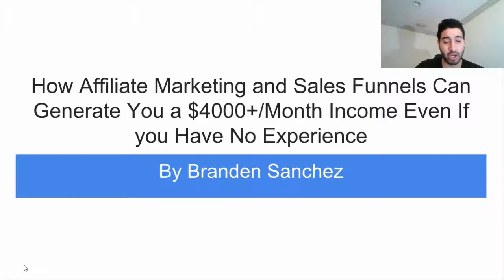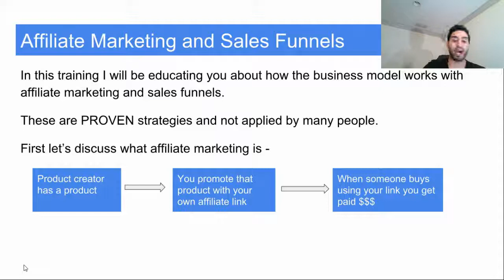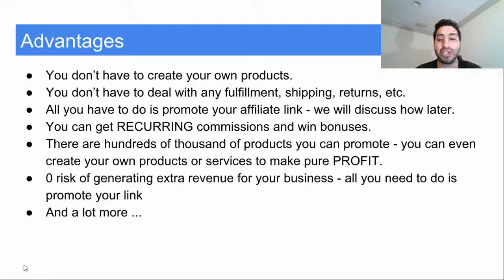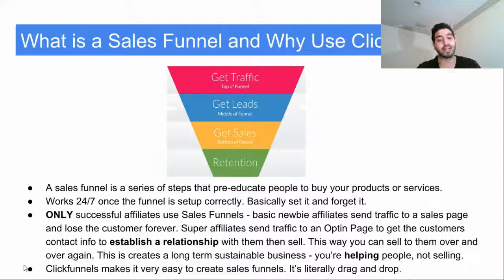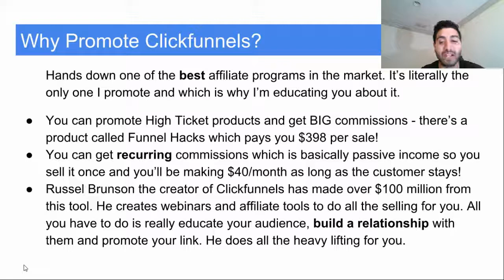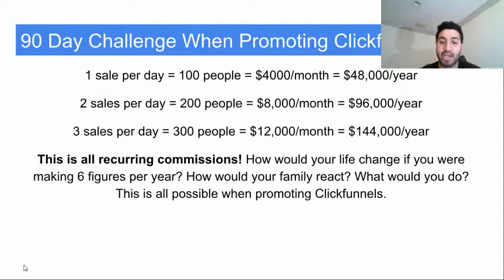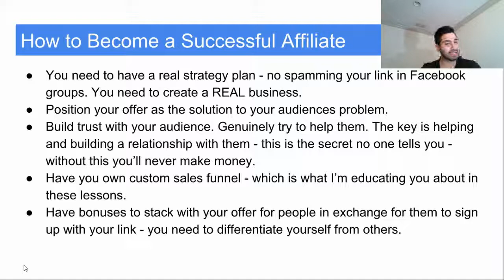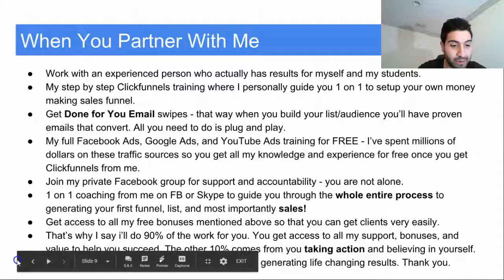How Affiliate Marketing and Sales Funnels Can Make You a $4,000+/Income for Beginners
How Affiliate Marketing and Sales Funnels Can Make You a $4,000+/Month Income.

Hey guys in this video I break down how affiliate marketing and sales funnels can make you a $4,000=/month income even if you have no technical skills or marketing experience.

This is the first lesson of the 3 part series I have put together for you.
Want me to run your ads for you or help you on your campaigns? Schedule a 1 on 1 call to qualify to work with me:

If you're new to my channel my name is Branden Sanchez and I am a 25 year old entrepreneur and affiliate marketing expert. My expertise comes from many years of running paid traffic to affiliate marketing campaigns. Traffic sources such as Google Display, Facebook, and Revcontent. Affiliate marketing opened up the gateways to success for me and on my channel I give back to all the beginners so they can achieve success on their own with my knowledge and experience.